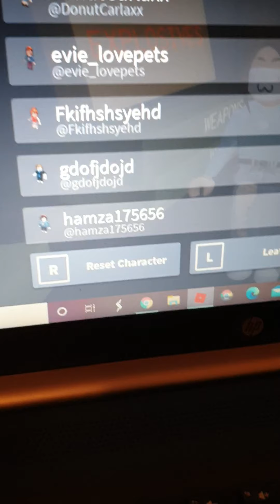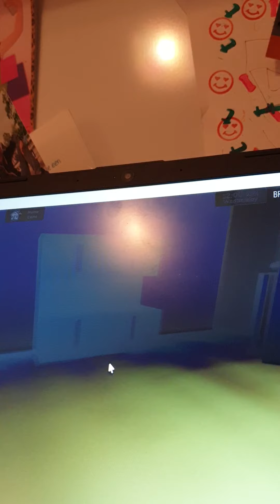16 september 2021